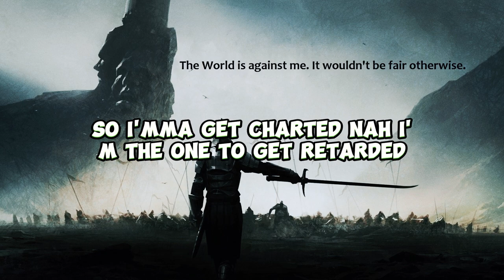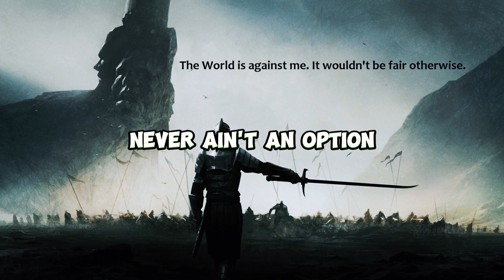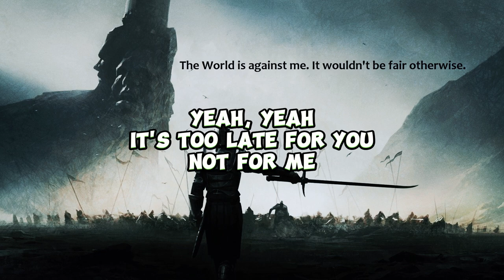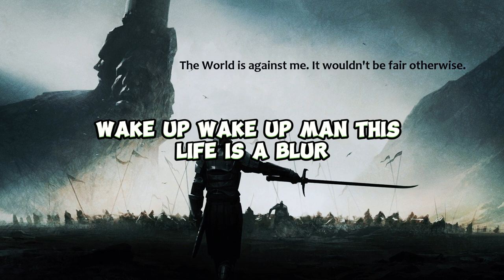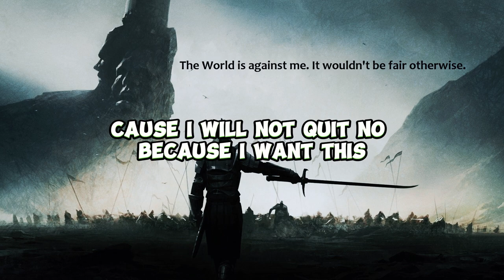NEFFEX - Failure (Lyrics)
NEFFEX - Failure (Lyrics) | Lyrics On Screen

Lyrics:

RAP 1:

I don't get what I want
I get what I need
every single day Im heading off to my dream
and I get everything
that I damn well please
I don't give a damn if you all listenin to me

cuz I run it...
im the only one that really want it
I'm the only one thats really on it
im just being honest

I'm just doing everything I promised
cuz I want it bad enough that Ima make it as an artist
and I know I'm not the smartest and I know I'm not the largest but I promise you that Ima be the one to work the hardest
cuz I promise you I'm just getting started
and I promise you that my skills are getting sharper
so ima get charted
can't be guarded na
I'm the one to get retarded
get the party started yea
so let me get up on it yea

bitch you got me fucked up
I don't know what's up
pour that shit in my cup
we bout to turn up

crank this shit up so loud
sounds like we're sold out
in front of a whole crowd
we lose control now

y'all take this shit to personally
everybody got a different version of me
everybody got to be learning from me
everybody wanna be working with me

and I feel like there's uncertainty
and urgency to find out what you want to be
but honestly we change our minds constantly
so stop and breathe to find out who you want to be

pre:
failure ain't an option
so I'd be cautious
i hope that your watching
don't try to stop this

work until I'm nauseous
cuz I will not quit
no because I want this
don't try to stop me now

Rap 2:
it's too late for you
I don't give a fuck if you got a college degree
did u learn anything really worth anything?
$200 grand later and were not even working
student loans worth more than what were earning
best lesson I learned is to keep on searching
find your true passion and get to working
better take action or you'll end up serving
yea
that's a fact
so you better clean up your act
so you better grow yourself a sack
and tell the world they can suck on that
back your bags
ya take a trip
and don't relax
ya hit the switch
and just attack
ya find your niche
and make some racks

everybody wake up
it's time to break up
with the life you made up
it's time to trade up

live the life you want now
a life you don't doubt
I could give a fuck how
just figure it out

man this life is a blur
everyone's got an opinion so which one you prefer?

cuz I'll give you one that's coming from an entrepreneur
don't give up on your dream if it's what you deserve